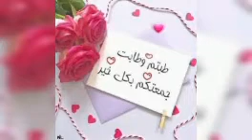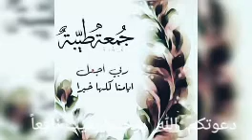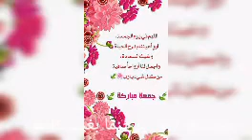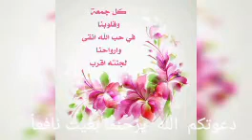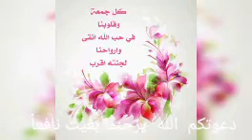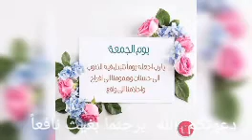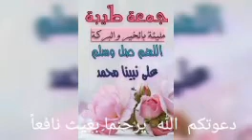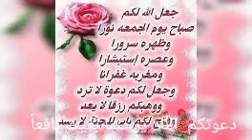طبتم وطابت جمعتكم بكل خير